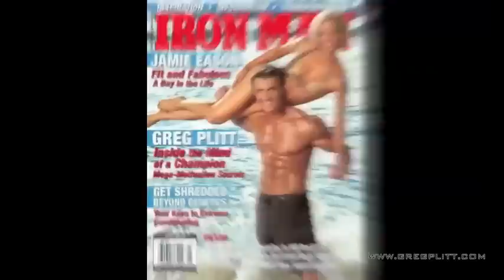Greg Plitt - IRON MAN Cover Shoot With Jamie Eason Behind The Scenes Preview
Hey Guys👋
Greg Plitt : Iron Man Cover Shoot With Jamie Eason Behind The Scenes Preview | GregPlitt Gym

Go behind the scenes with Greg and Jamie Eason, the "Ken and Barbie" of the fitness world, as they pair up for the first time to shoot the cover of the May 2012 issue of IRON MAN Magazine.  The issue includes an article written by Greg on developing the mind-set of a champion.

The GregPlitt.com Members Section contains thousands of videos, including instructional workout videos. Only $9.95 a month for full access to the website and mobile app! Join the army of the transformed and successful at GregPlitt.com!